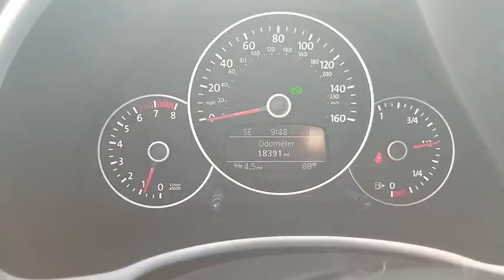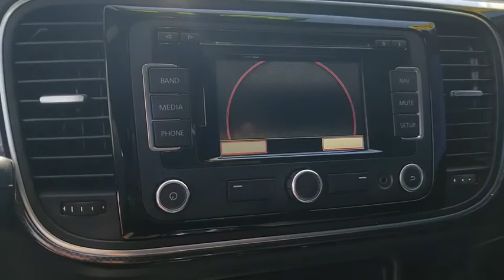2012 Volkswagen Beetle Las Vegas, Centennial Hills, Henderson, Pahrump, Flagstaff, NV 19867A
Candy White U 2012 Volkswagen Beetle Available in Las Vegas, Nevada at Findlay Honda Northwest. Servicing the Centennial Hills, Henderson, Pahrump, Flagstaff, NV area.

Welcome to Findlay Honda of Centennial Hills. We recognize that it's New to You! All of our vehicles are hand picked and inspected and come with a 100% guarantee for 30 days. This vehicle includes the following options:brbrNAVIGATION, HEATED SEATS, LEATHER SEATS, BLUETOOTH, SUNROOF/MOONROOF, PUSH BUTTON START, ALL NEW CABIN AND A/C FILTERS, NEW WIPERS, FRESH OIL CHANGE, 18 Twister Alloy Wheels, Front fog lights.brbrCARFAX One-Owner. Clean CARFAX. Candy White 2012 Volkswagen Beetle 2.0 TSi FWD 2.0L 200 hp 6-Speed Automatic DSGbrbrbrPriced below KBB Fair Purchase Price! 22/30 City/Highway MPG Recent Arrival! Odometer is 44779 miles below market average!brbrbrCall us today to schedule your VIP Test Drive!